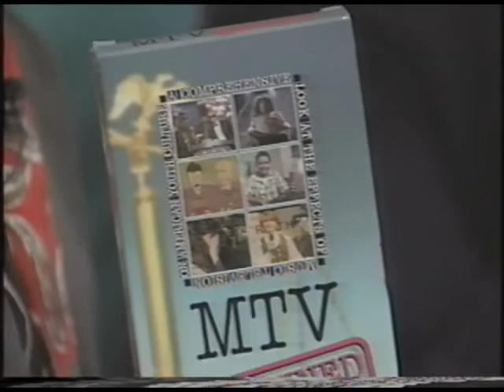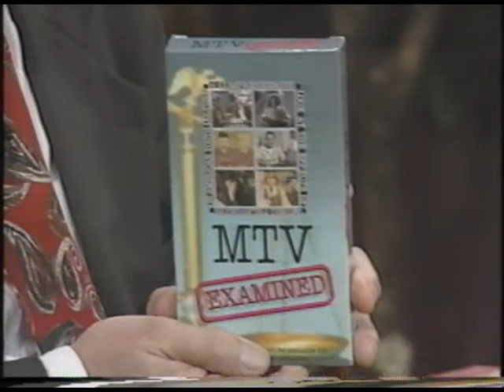Blast From the Past: Eric on 100 Huntley Street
Circa 1985, Eric flew up to Toronto to appear on the popular Christian talk show to talk about one of Reel to Real's newest releases.  Check out the awesome mullet.  (What in heaven was he thinking?)